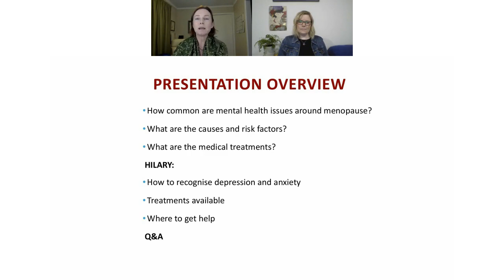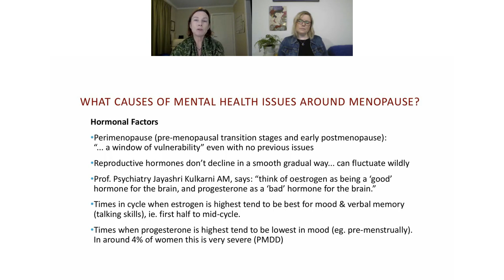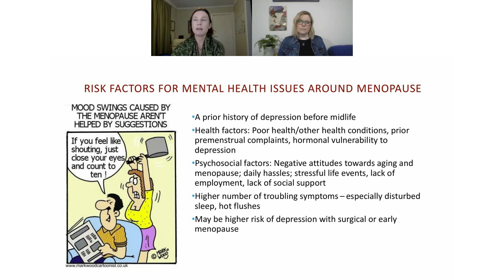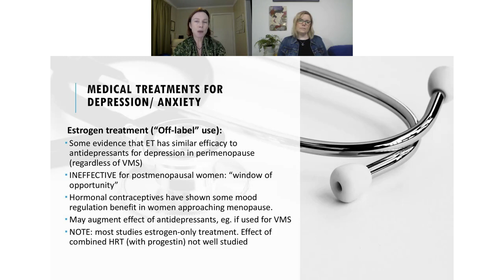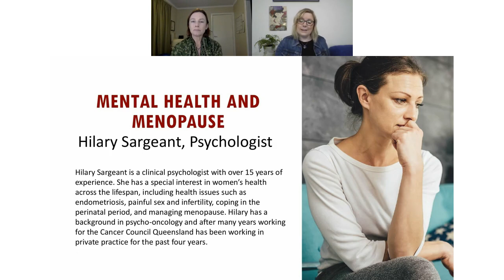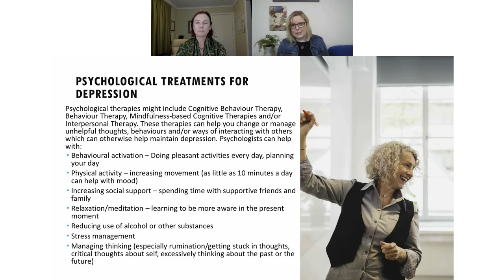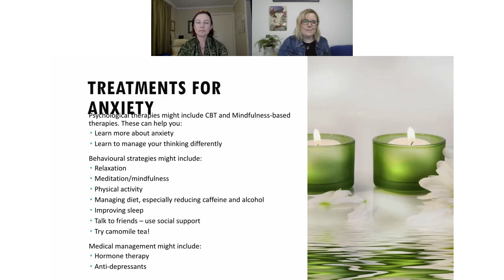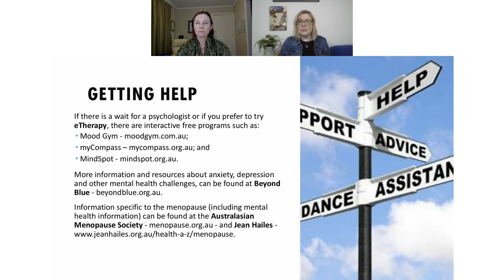WellFemme Webinar: Mental Health and Menopause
Happy one minute, then sad the next?  Do little annoyances bother you more than they should?  Or maybe you feel more worried and anxious than ever before? Don’t worry, you’re not going crazy, but you may be experiencing the emotional side effects of peri-menopause or menopause.

Menopause expert Dr. Kelly Teagle and her guest speaker, clinical psychologist Hilary Sargeant, discuss the causes and impact menopause can have on your mental health and the treatment options available to you.